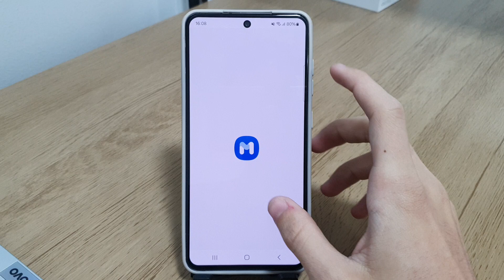Como fechar aplicativos abertos em segundo plano no Samsung S23, S23+, S23 Ultra e S23 FE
Confira mais uma dica aqui no canal de Como fechar aplicativos abertos em segundo plano no Samsung S23 FE